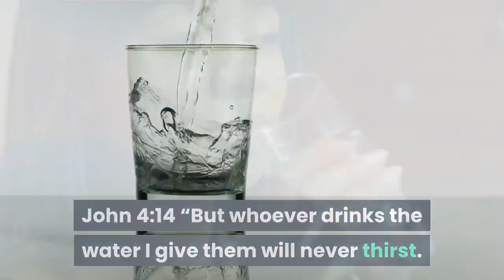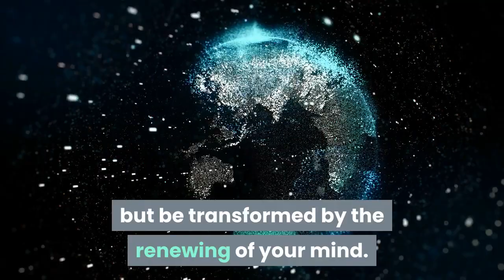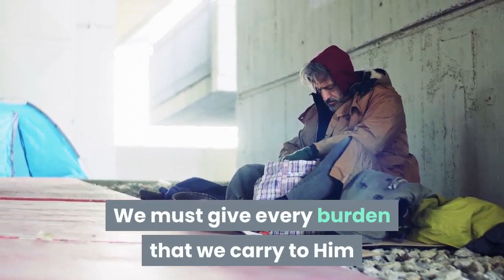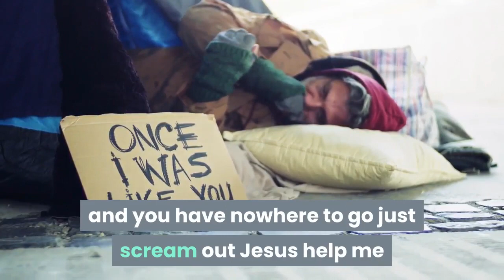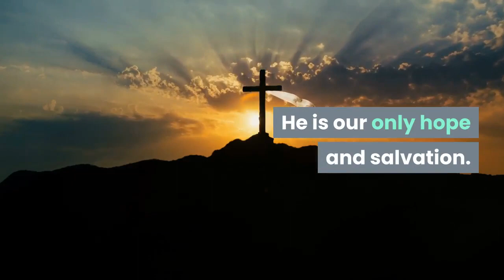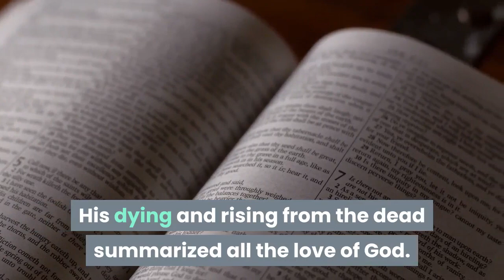Don't Give Up! Discovering God's Will for Your Life's Journey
Pure Inspirational is dedicated to inspiring and motivating its viewers through

Featuring a variety of content, including Christian relationship facts, motivational speeches, personal development tips, and inspiring messages to overcome adversity.

ETSY INSPIRATIONAL T=SHIRTS

🔔 If you have not done so yet, it would be a blessing, and I would sincerely encourage you to SUBSCRIBE & enable notifications to become an active part of the Pure Inspirational Family.